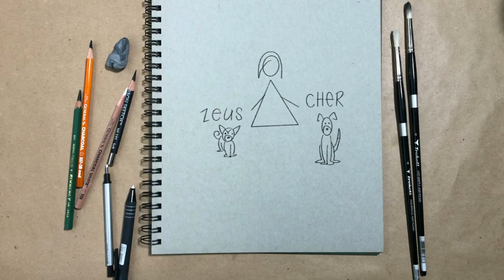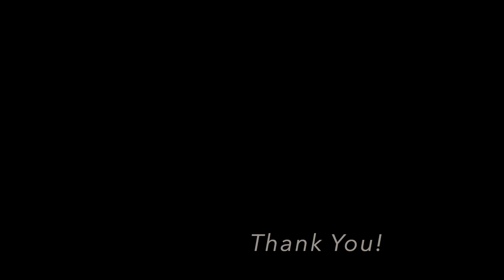Drawing a Portrait of OZZY OSBOURNE Using Charcoal and Pastel \ Kate Zambrano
In this video I will be drawing a portrait of Ozzy Osbourne in charcoal and pastel!